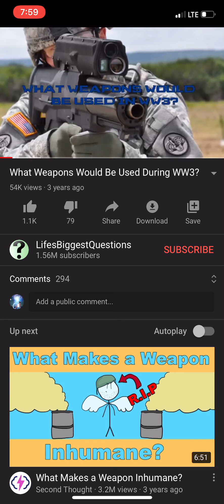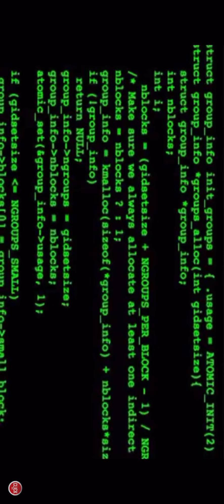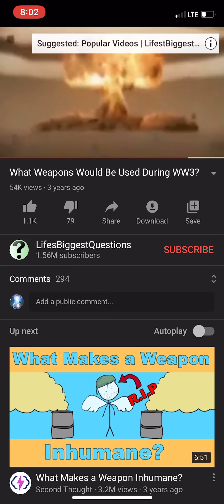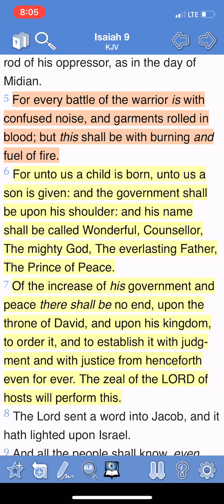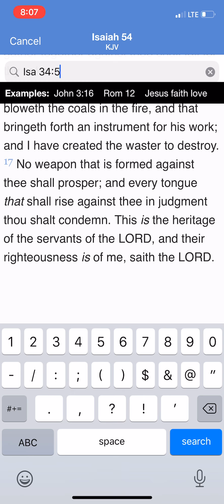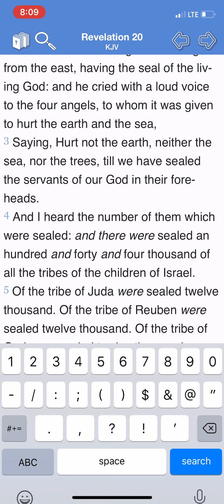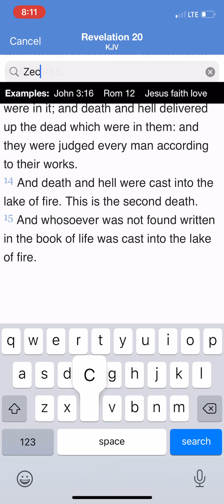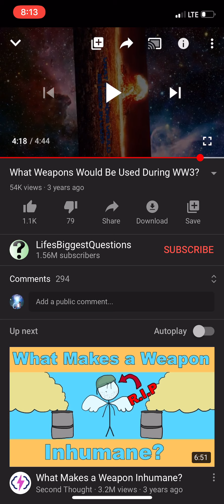What weapons would be used during WW3?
Jeremiah 51:11 (KJV) Make bright the arrows; gather the shields: the LORD hath raised up the spirit of the kings of the Medes: for his device [is] against Babylon, to destroy it; because it [is] the vengeance of the LORD, the vengeance of his temple.

Jeremiah 50:14 (KJV) Put yourselves in array against Babylon round about: all ye that bend the bow, shoot at her, spare no arrows: for she hath sinned against the LORD.

Joel 2:7-8 (KJV) 7 They shall run like mighty men; they shall climb the wall like men of war; and they shall march every one on his ways, and they shall not break their ranks: 8 Neither shall one thrust another; they shall walk every one in his path: and [when] they fall upon the sword, they shall not be wounded.

Revelation 14:9-10 (KJV) 9 And the third angel followed them, saying with a loud voice, If any man worship the beast and his image, and receive [his] mark in his forehead, or in his hand, 10 The same shall drink of the wine of the wrath of God, which is poured out without mixture into the cup of his indignation; and he shall be tormented with fire and brimstone in the presence of the holy angels, and in the presence of the Lamb: